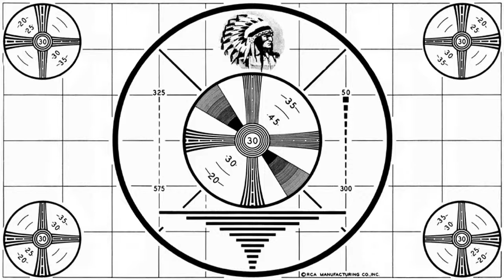Rob and Slim talk to Dan from "Black Law and Legal Lies" and "A Few Screws Loose"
We had a blast catching up with Dan from  the "Black Law and Legal Lies" and "A few Screws Loose" podcasts. We talked to him about the shows, Game Of Thrones, and more.

There were some GOT spoilers in there too.

If you'd like to hear this show in it's entirety, it's on Podbean & iTunes: